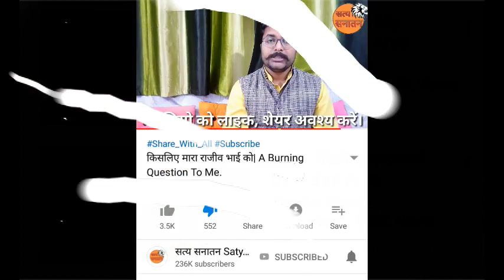क्या कोई राजीव दीक्षित Rajiv Dixit जी का समर्थक ये विडियो देख रहा है ?